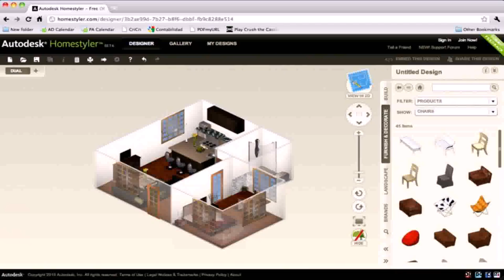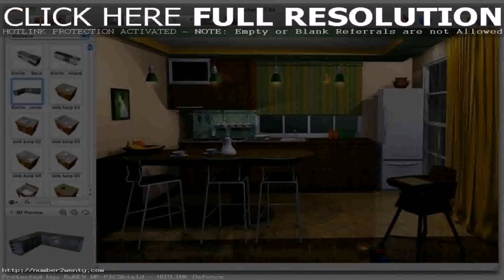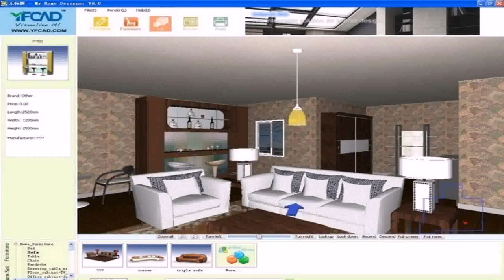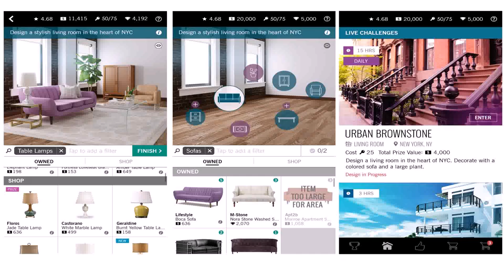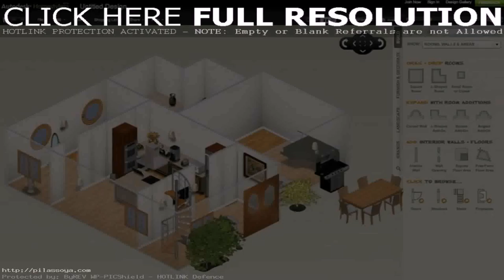Home Design Games For Adults Online (see description)